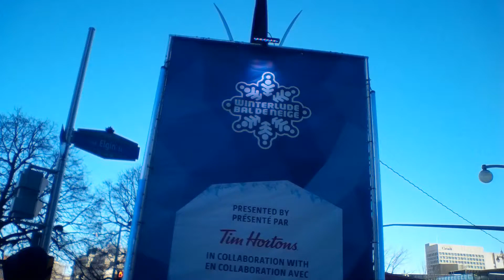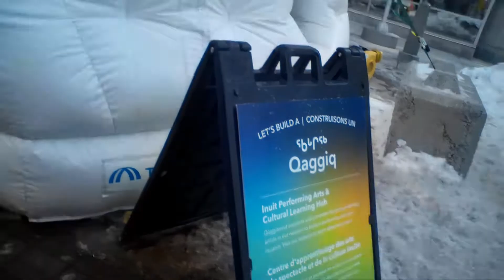Winterlude @ Sparks Street (Family Day 2020) - Part 1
February 17th, 2020 was Family Day in Canada and I finally had a chance to go out to the very last day of this year's Winterlude.

Lots of fun happening at Sparks Street, with free hot chocolate from Tim Hortons, a lot of ice sculptures from the the Ice Carving competition, song and dances from Inuit students from Nunavut, and more.

Don't miss my next videos, with part 2 and 3 of Winterlude celebrations at Sparks Street, downtown Ottawa, as well as a video of Winterlude celebrations in Gatineau, Quebec.